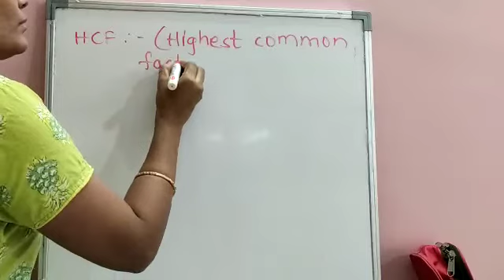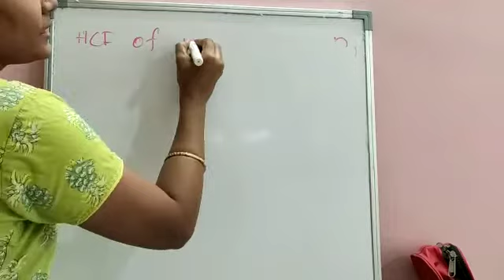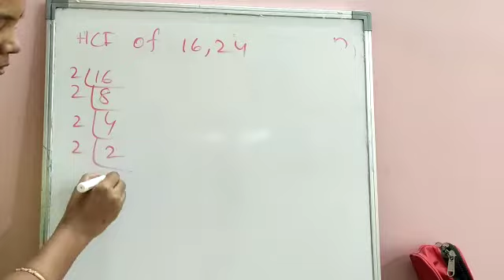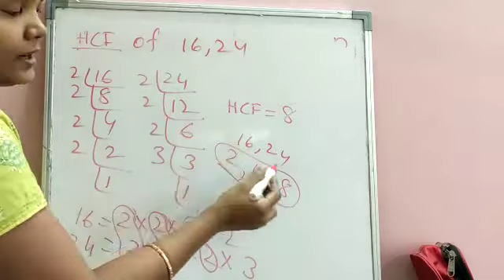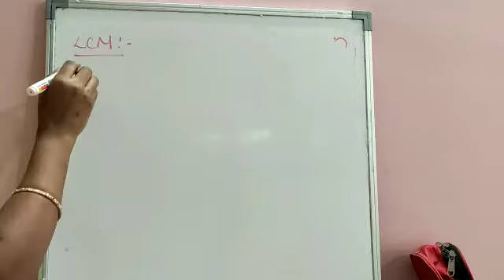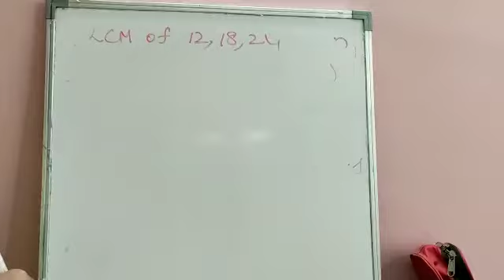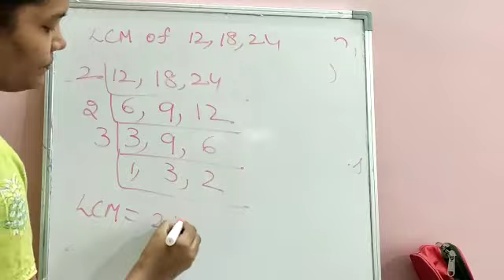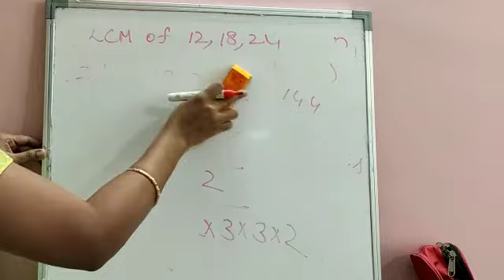Grade 6 - math - ch 3 - playing with numbers -part 3